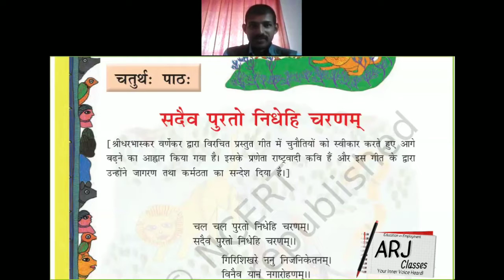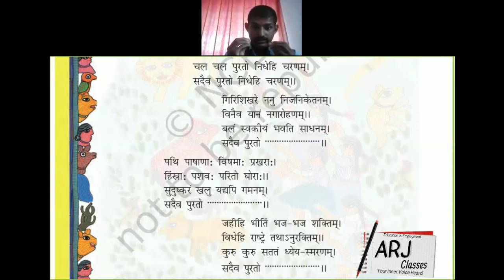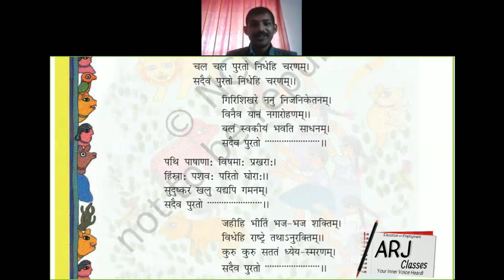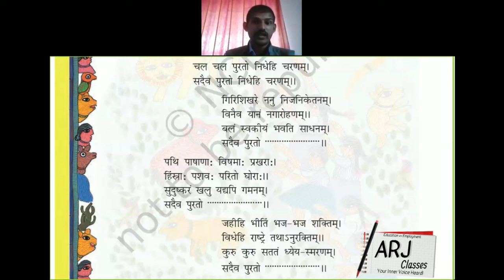Lesson 4 | Sanskrit | Class VIII (NCERT) | ARJ Classes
Learn with ARJ Classes.

© ARJ Education And Training Services Private Limited